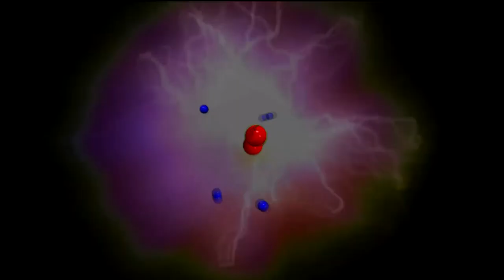Arma 3 [Coop Gameplay]: Insurgencia - AK47+Mira Telesc. #2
Segunda parte de un Gameplay Cooperativo Arma III modo insurgencia en Altis. Esta vez tomamos una mejor ruta de llegada, pero como siempre,la balacera tarde o temprano llega xD...

Steam: Electrodinamico572
XFIRE: Nosspheratuss
ORIGIN:Electro572